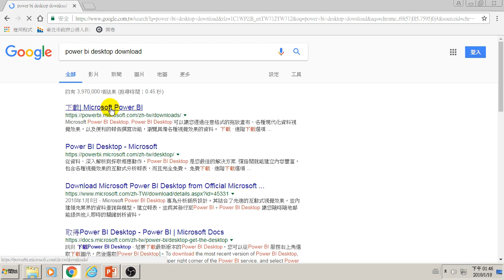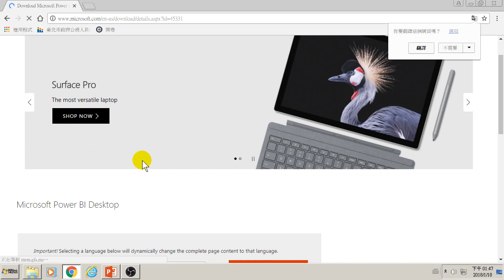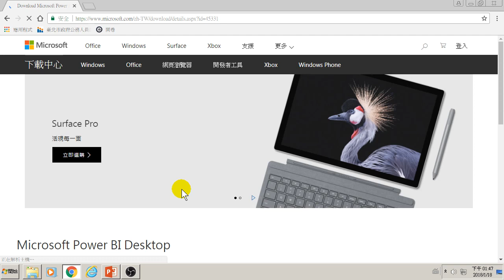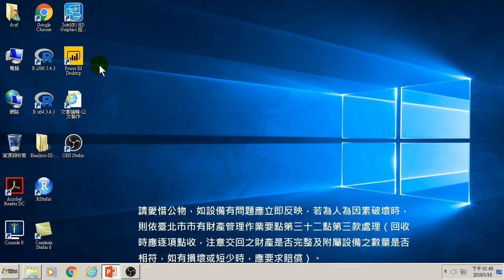14.Power BI Desktop繁體中文版下載(Google Analytics網站分析)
14.Power BI Desktop繁體中文版下載